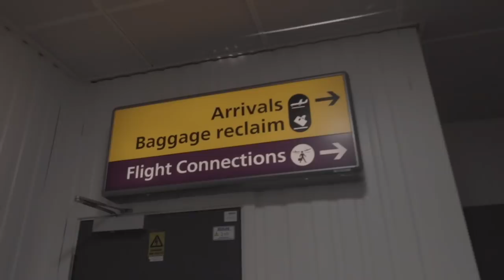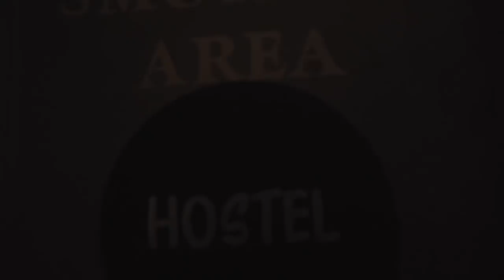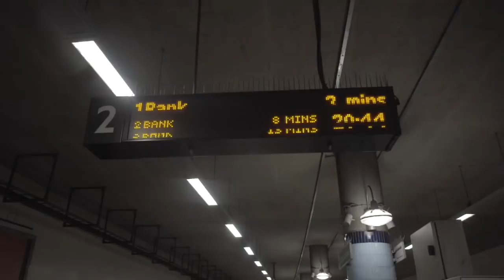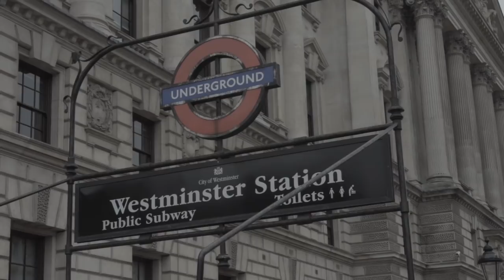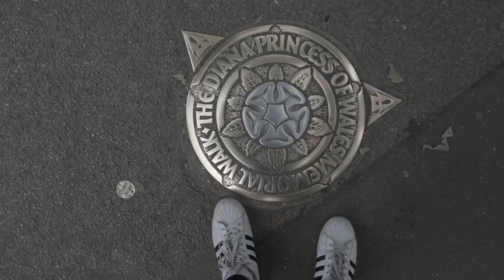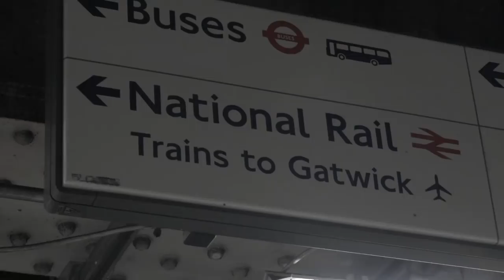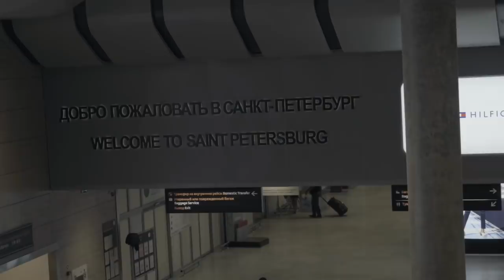Rumbo al Mundial Rusia 2018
El Patrón de la parrilla nos da las mejores recetas en su parrilla favorita

Aquí pueden comprar el Libro de LA RUTA DE LA GARNACHA en el extranjero

Cámara: Canon PH330 y Canon 70d